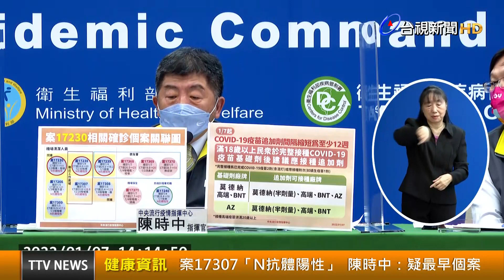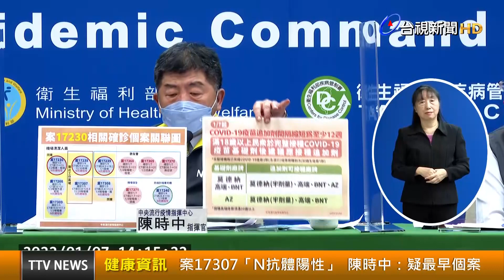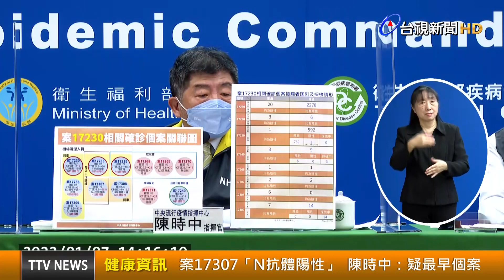案17307「N抗體陽性」 陳時中：疑最早個案【健康資訊】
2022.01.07【健康資訊】目前桃機案總計12例，但屬於群聚的為11例，因為其中案17240防疫計程車司機的Omicron定序和他者不同。此外指揮中心指揮官陳時中指出，案17230到案17308中，案17307N抗體為陽性，其他都是陰性，指揮官陳時中今(7)日解釋，這和案17307發病早，Ct值較高有關，但仍需持續調查。